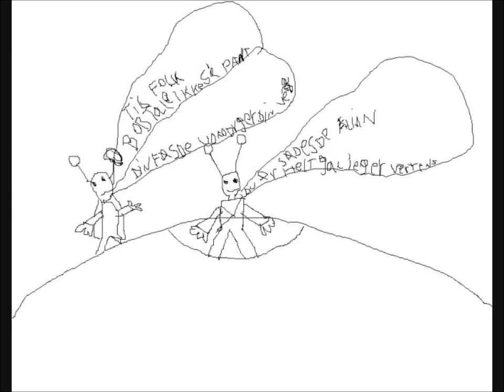Alien 3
Leos tegninger og musik BJM.